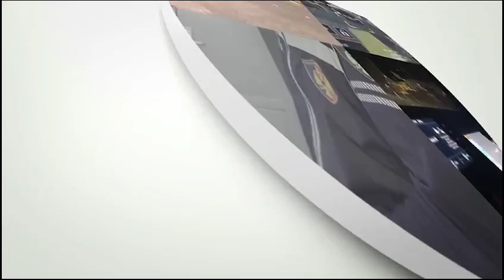Policia e Shkodres godet dy raste të kultivimit të bimëve narkotike në Pukë dhe në Malësi të Madhe